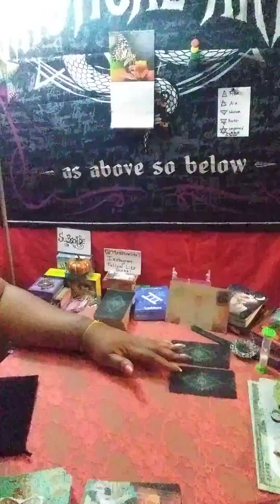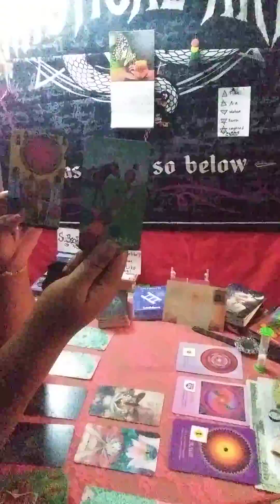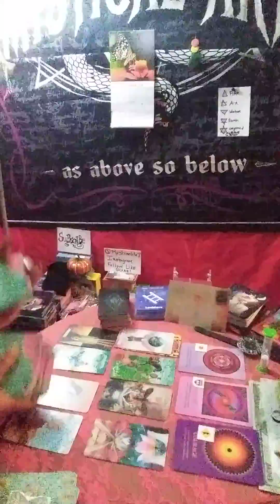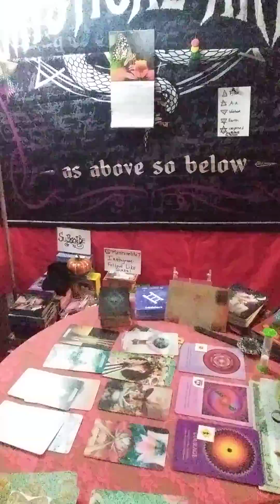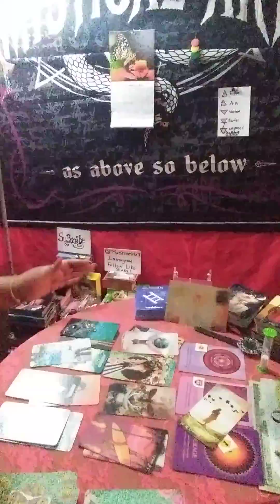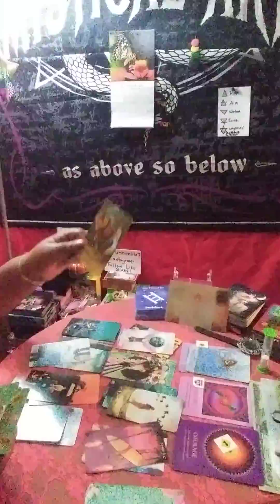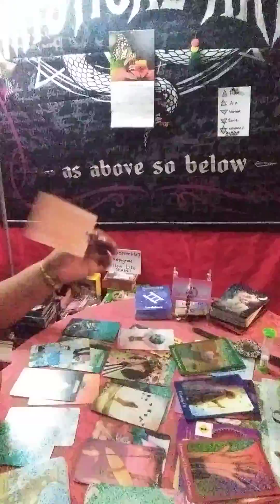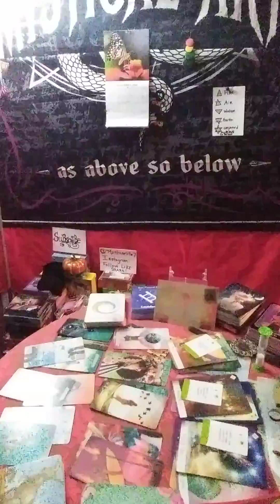Divine Feminine📡 Quantum Leaps⏳ Forward Only If Your Ready Tho🔓...💯proof Message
21+ Warning Entertainment Expressive Language
Trigger Alert